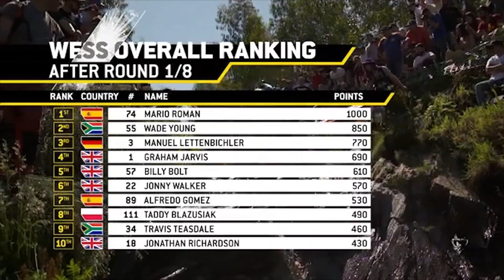5 Destaques do Toyota Porto Extreme XL Lagares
5 Destaques do Toyota Porto Extreme XL Lagares
Uma prova que recolheu os melhores elogios e abriu o WESS 2019.

Diogo Vieira deu uma boleia pelo Prólogo!

Esta prova que passou pela região do Porto, trouxe dezenas de milhares de espetadores até esta zona, e demonstrou o claro crescimento da popularidade deste evento.